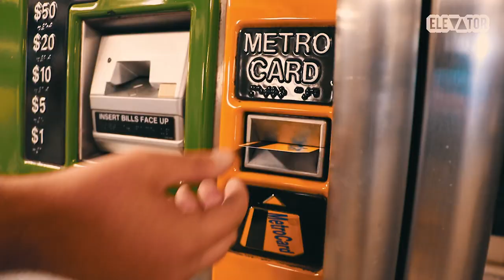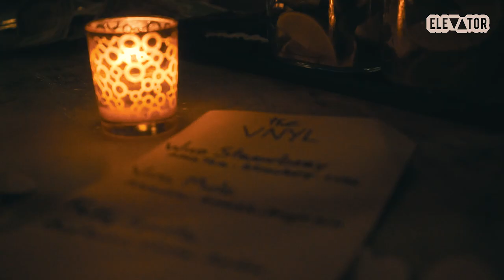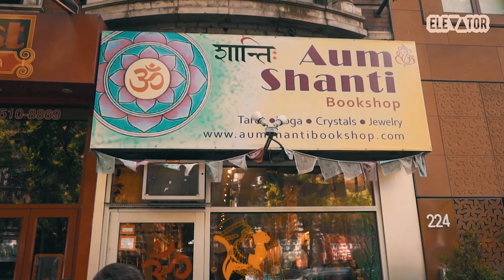Tarot Cards & Strawberries Hanging w/ Felly in NYC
ELEVATOR's Mike Squid headed to NYC to spend some time with Connecticut artist Felly for his Wild Strawberries Album release party, talk about his move to Brooklyn and channel the cosmos for a glimpse into their destinies with a Tarot card reading.

Producer & Host: Mike Squid
Executive Producer: Bryan Zawlocki
Camera: Michael kirton
Additional Footage: Megan Barkett